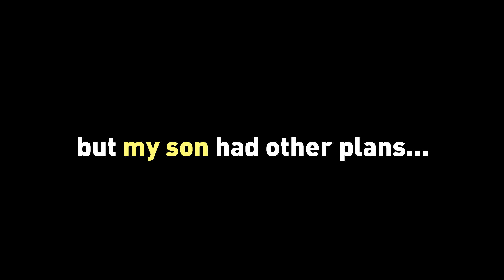Single Mom's Night Out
Single moms have it hard, especially when we go out! Can you relate?

Goldie: @juiceboxjesse
📷: Weavemaster Tam
Written, directed & edited by me!

Cecily Jamelia is an actress, comedian, writer and designer living in Los Angeles.